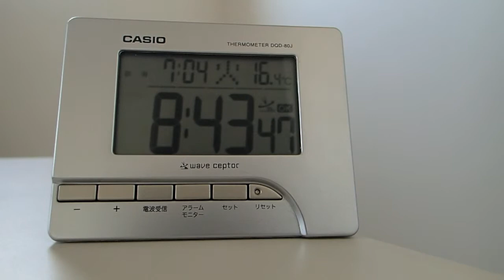カシオ電波時計 DQD-80J-8JF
アラーム音はこんな感じです